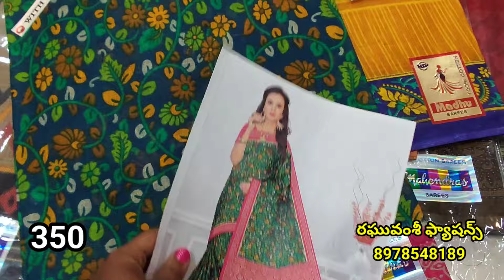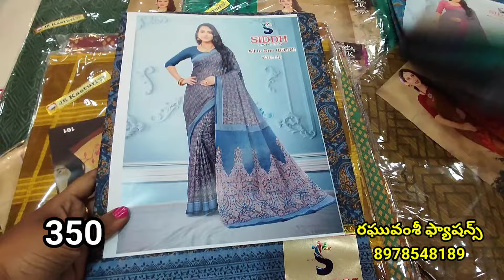గుంటూరు కాటన్ హోల్సేల్ మేళా | అన్ని బ్రాండెడ్ కాటన్ చీరలు అవైలబుల్ | వేల రకాల కాటన్ చీరలు